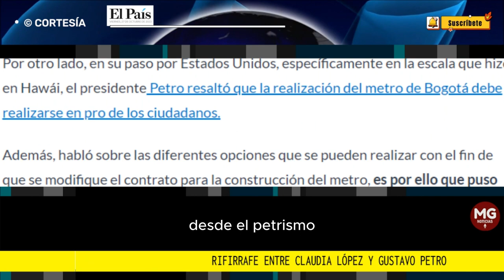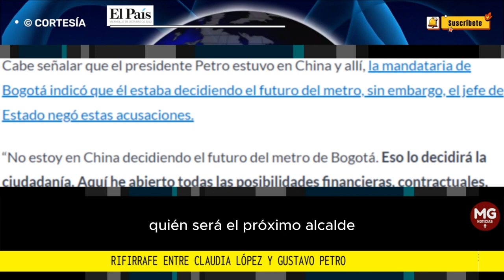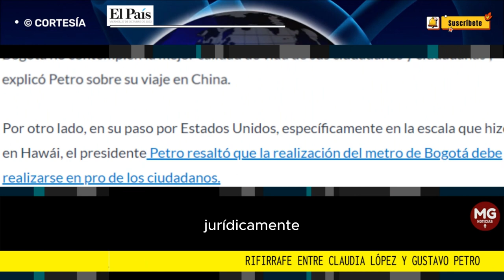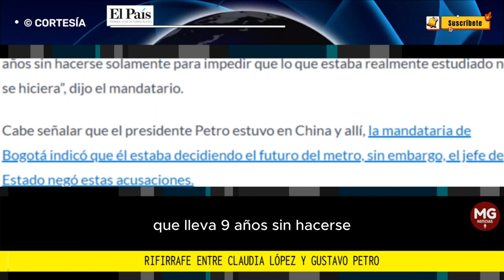🟡 NUEVAMENTE FUERTE INTERCAMBIO DE MENSAJE ENTRE CLAUDIA LÓPEZ Y EL PRESIDENTE PETRO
Rifirrafe entre Claudia López y Gustavo Petro: el presidente quiere un plebiscito para decidir el futuro del metro de Bogotá
El presidente Gustavo Petro indicó que el Metro de Bogotá debe ir en pro del mejoramiento de la calidad de vida de los ciudadanos.